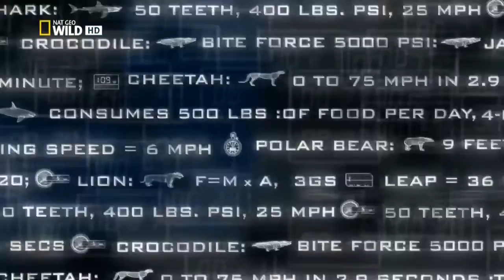Yo Depredador El Oso Polar REALIDADE NO AR 2016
Génesis 1
1 En el principio creó Dios los cielos y la tierra.
2 Y la tierra estaba desordenada y vacía, y las tinieblas estaban sobre la faz del abismo, y el espíritu de Dios se movía sobre la faz de las aguas.
3 Y dijo Dios: Sea la luz; y fue la luz.
4 Y vio Dios que la luz era buena; y apartó Dios a la luz de las tinieblas.
5 Y llamó Dios a la luz Día, y a las tinieblas llamó Noche; y fue la tarde y la mañana un día.
6 Y dijo Dios: Sea un extendimiento en medio de las aguas, y haya apartamiento entre aguas y aguas.
7 E hizo Dios un extendimiento, y apartó las aguas que estaban debajo del extendimiento, de las aguas que estaban sobre el extendimiento; y fue así.
8 Y llamó Dios al extendimiento Cielos; y fue la tarde y la mañana el día segundo.
9 Y dijo Dios: Júntense las aguas que están debajo de los cielos en un lugar, y descúbrase lo seco; y fue así.
10 Y llamó Dios a lo seco Tierra, y al ayuntamiento de las aguas llamó Mares; y vio Dios que era bueno.
11 Y dijo Dios: Produzca la tierra hierba verde, hierba que haga simiente; árbol de fruto que haga fruto según su naturaleza, que su simiente esté en él sobre la tierra; y fue así.
12 Y produjo la tierra hierba verde, hierba que hace simiente según su naturaleza, y árbol que hace fruto, cuya simiente está en él según su naturaleza; y vio Dios que era bueno.
13 Y fue la tarde y la mañana el día tercero.
14 Y dijo Dios: Sean luminarias en el extendimiento de los cielos para apartar el día y la noche; y sean por señales, y por tiempos determinados , y por días y años;
15 Y sean por luminarias en el extendimiento de los cielos para alumbrar sobre la tierra; y fue así.
16 E hizo Dios las dos luminarias grandes; la luminaria grande para que señorease en el día, y la luminaria pequeña para que señorease en la noche, y las estrellas.
17 Y las puso Dios en el extendimiento de los cielos, para alumbrar sobre la tierra,
18 Y para señorear en el día y en la noche, y para apartar la luz y las tinieblas; y vio Dios que era bueno.
19 Y fue la tarde y la mañana el día cuarto.
20 Y dijo Dios: Produzcan las aguas gran cantidad de criaturas de alma viviente, y aves que vuelen sobre la tierra, sobre la faz del extendimiento de los cielos.
21 Y creó Dios los grandes dragones, y todo animal que vive , que las aguas produjeron según sus naturalezas, y toda ave de alas según su naturaleza; y vio Dios que era bueno.
22 Y Dios los bendijo diciendo: Fructificad y multiplicaos, y llenad las aguas en los mares, y las aves se multipliquen en la tierra.
23 Y fue la tarde y la mañana el día quinto.
24 Y dijo Dios: Produzca la tierra alma viviente según su naturaleza, bestias y serpientes, y animales de la tierra según su natural